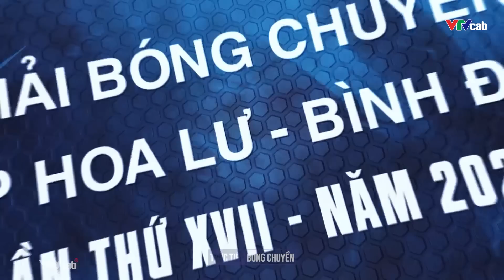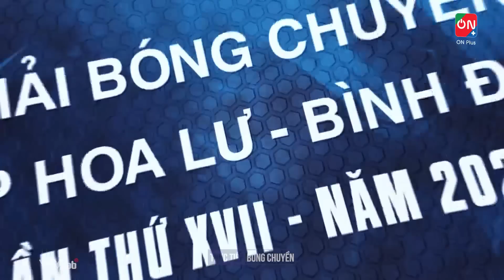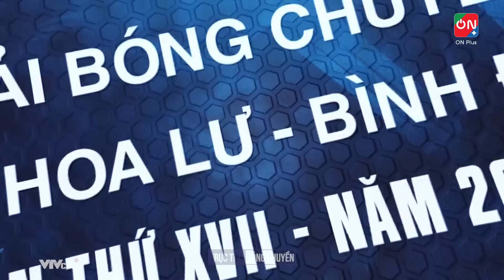🔴Re-Live | HÀ TĨNH vs NINH BÌNH LVPB | Cup Hoa Lư - Bình Điền 2023